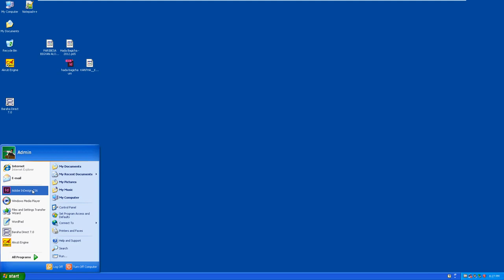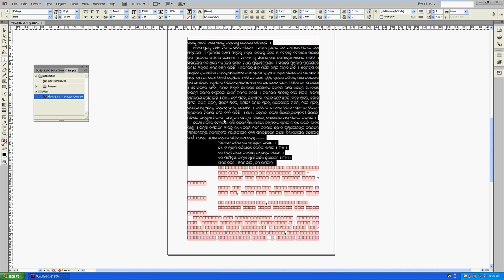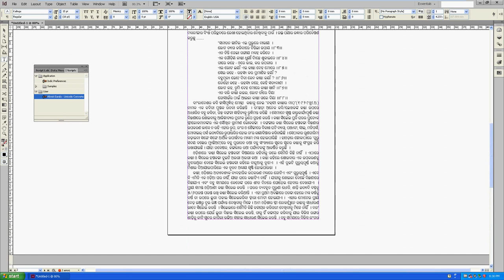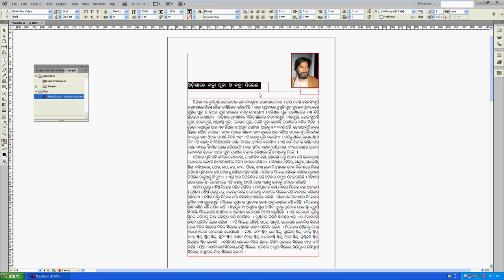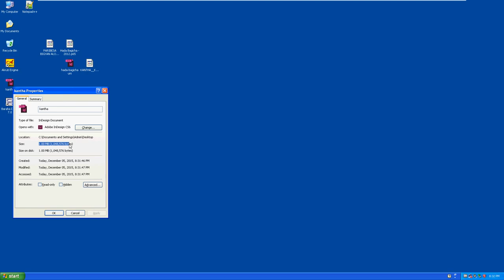Converting Page Maker file in Akruti Odia to inDesign file in Unicode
The existence of legacy encodings in Indic language are a menace. But publishers who have years of work done in Akruti and Shree Lipi within Page Maker are reluctant to move to inDesign and Unicode. Hence automatic conversion of such legacy files is an important step forward.